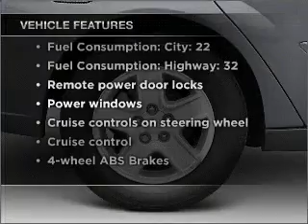2005 Chevrolet Malibu - Temple Hills MD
Year: 2005
Make: Chevrolet
Model: Malibu
Trim: LS
Engine: 3.5 liter 6 cylinder 12 valve
Transmission: 4-Speed Automatic
Color: Silver
Mileage: 88236
Address:
4533 St Barnabas Rd